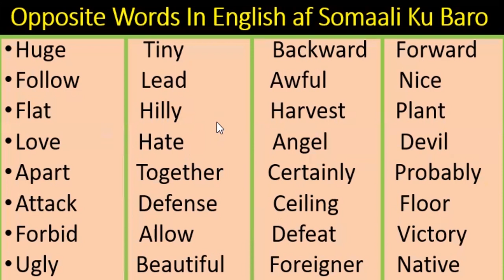50 Opposite English Words af Somaali Ku BARO | Barashada Luuqada Englishka | Macalin Omar !!!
50 Opposite English Words af Somaali Ku BARO | Barashada Luuqada Englishka | Macalin Omar !!